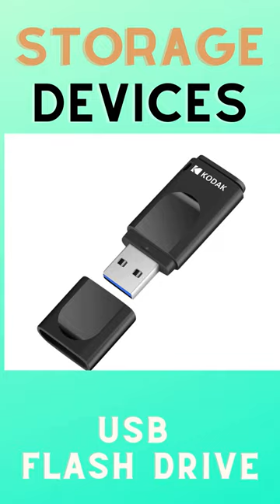"Unleash the Secrets of Computer Storage! 📦💽🌐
Join us as we explore the incredible world of data storage devices and solutions. From bytes to terabytes, we've got your storage needs covered. Tune in to discover the best ways to store and protect your digital treasures. Don't miss out!"